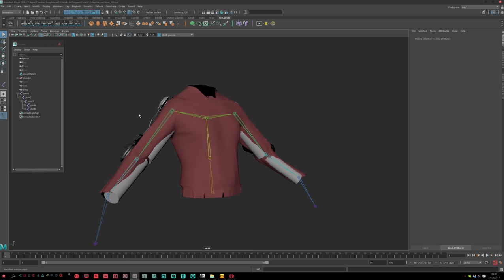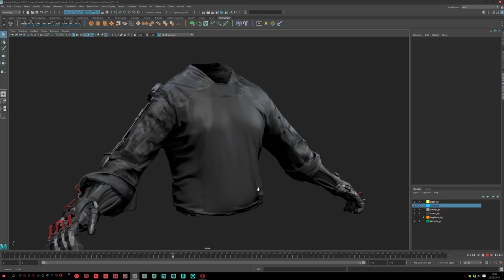Fuze11 - Rig and Animate Hard Surface Mecanism - Tutorial Trailer